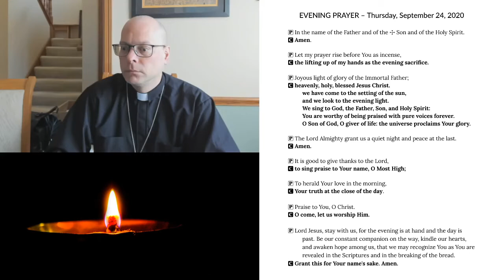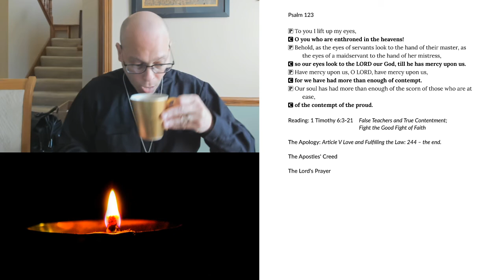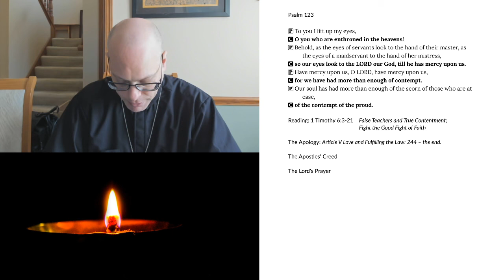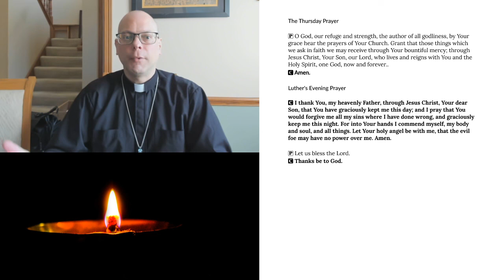Evening Prayer for Thursday, September 24, 2020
Reading: 1 Timothy 6:3-21 False Teachers and True Contentment; Fight the Good Fight of Faith
The Apology: Article V Love and Fulfilling the Law: 244 – the end.